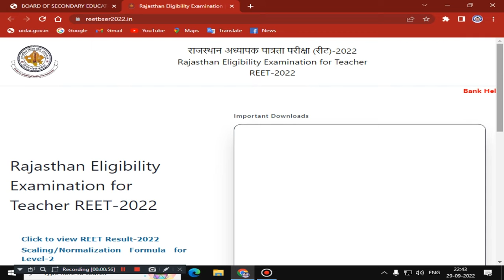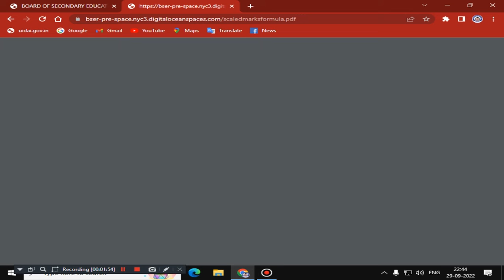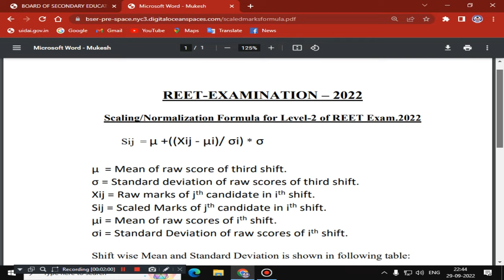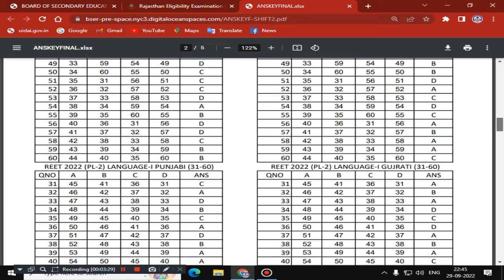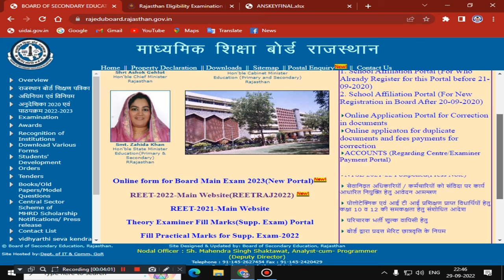REET 2022 Result Declared II REET 2022 Final Answer Key II REET 2022 Normalization Formula